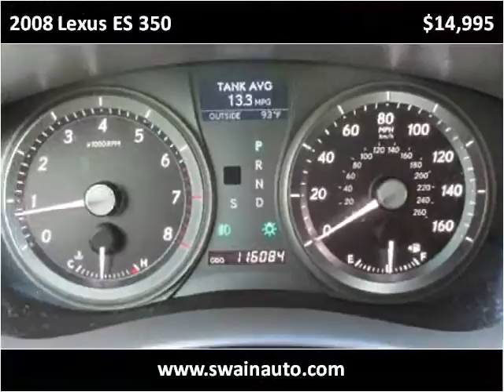2008 Lexus ES 350 Used Cars jackson ms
This 2008 Lexus ES 350 is available from Swain Automotive.